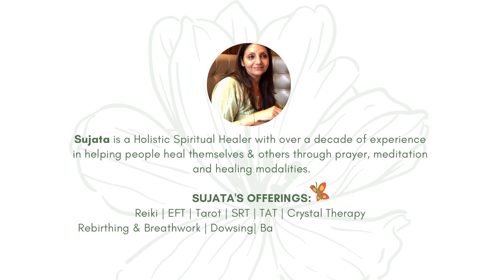Full Moon Reiki Meditation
Full moon reiki meditation helps to release unwanted patterns and let go of anything that no longer serves us. Be a part of this special meditation as we connect to the divine light and let this healing light bless us with fresh beginnings, heal our emotions and health and gain clarity of mind.